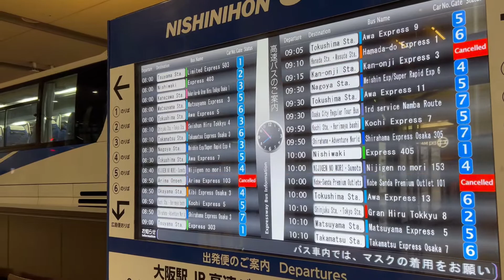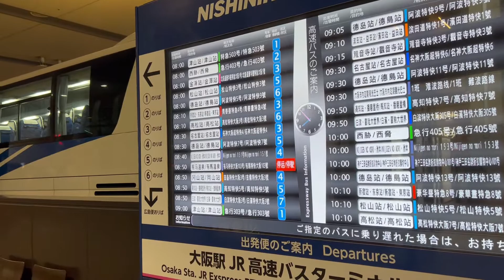【高速バス】西日本JRバスで高松行ったら快適だった件。。。高松エクスプレス大阪号（大阪→高松）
さすがに青春18きっぷシーズンだとお得感は薄れてしまいますが...
乗り換えなし、完全着席なら全然アリです。